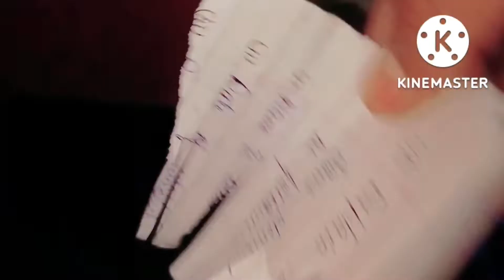How to make Bladeless Fan at home with cardboard// DIY Mini fan //Diy school project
Hello friends
search on YouTube 👇👇

How to make Mini fan
How to make fan with cardboard
How to make Bladeless fan
DIY cardboard fan
DIY mini fan
how to make rechargable fan
new amazing project
how to make project for school
school project